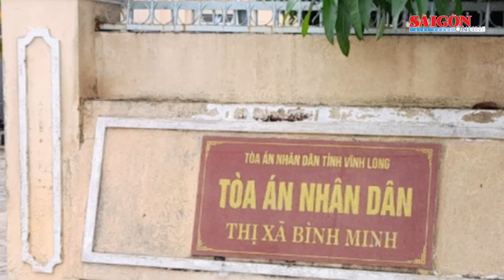Bắt nữ Phó Chánh án Tòa án nhân dân thị xã Bình Minh, nhận hối lộ 40 triệu đồng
Ngày 3-10, Cơ quan điều tra Viện Kiểm sát nhân dân tối cao cho biết vừa bắt quả tang bà Nguyễn Thị Tuyết Sương, Phó Chánh án Tòa án nhân dân thị xã Bình Minh, tỉnh Vĩnh Long nhận hối lộ.